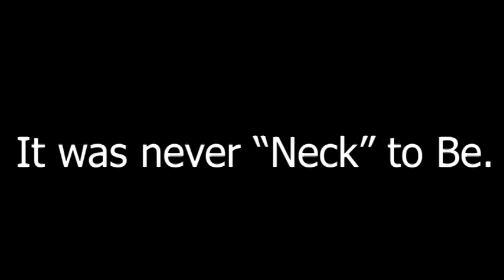Darth Vader Force Chokes Kung Lao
sorry, The Neck Jokes must go on.